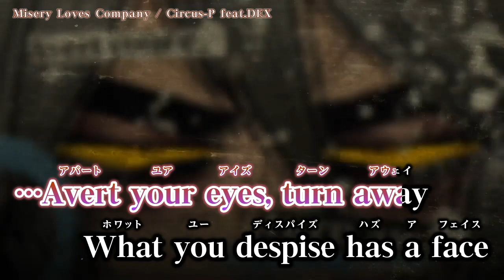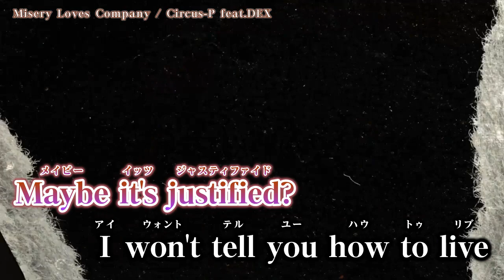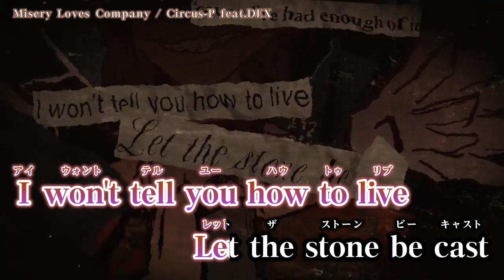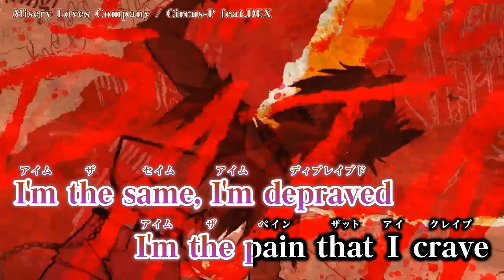【ニコカラ】 Misery Loves Company 【Offvocal】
【DEX】 Misery Loves Company / CircusP のニコカラ動画です。

※動画及び音源をお借りしました。
Original Credit
Song by Circus 様